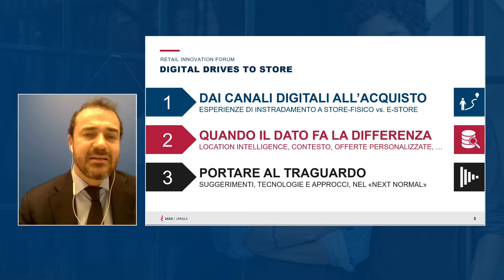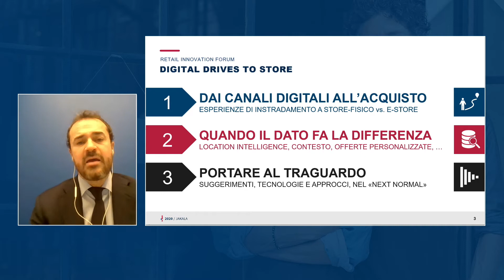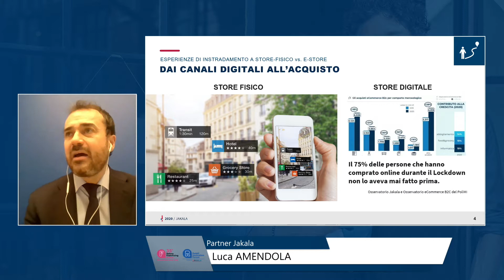SFM 2020 - RIF DIGITAL DRIVE TO STORE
Intervento a cura di:
Raffaele Cerchiaro -  Partner Jakala
Andrea Biasi - Senior Manager Jakala
Domenico Romano - Head of Marketing AW LAB
Mario Filippi - Presidente Fabiana Filippi Spa
Paolo Denti - Amminstratore e Partner Oversonic
Matteo Monti - Senior Sales Account Executive Mapp